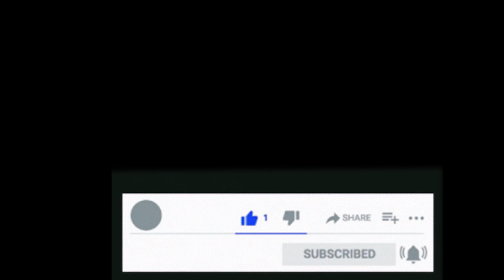Guess it's a honey jar 猜猜是不是蜂蜜罐子 | 儿童简笔画上色 | colorpainting | coloring | abc 123 | abcd